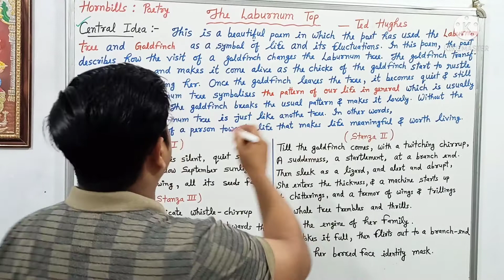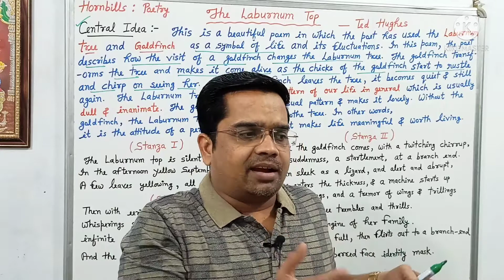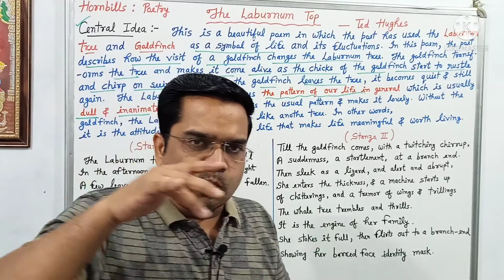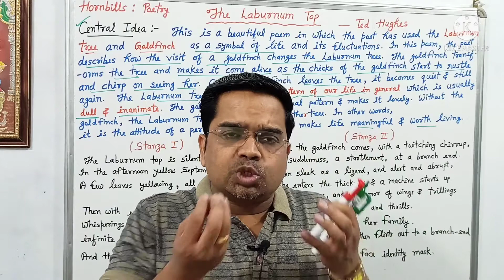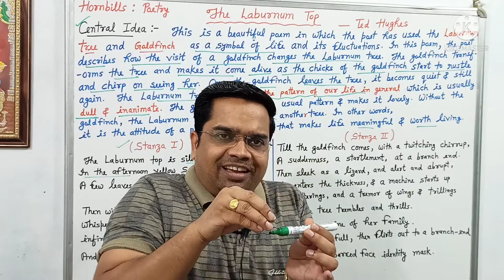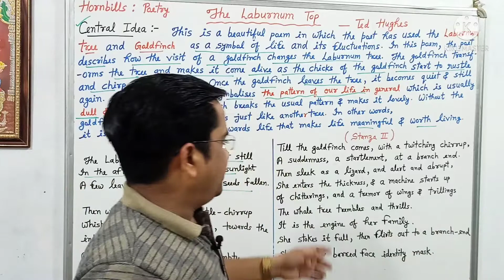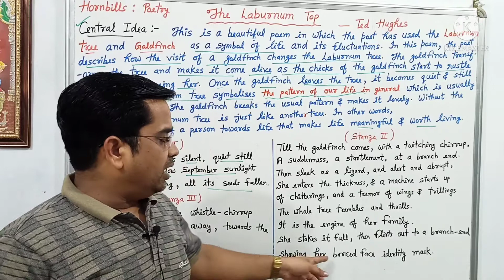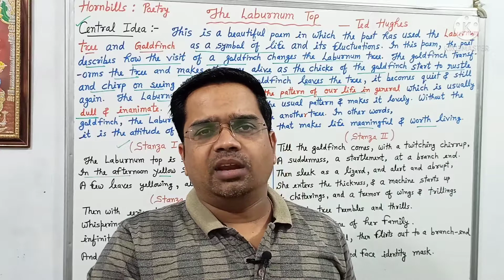"THE LABURNUM TOP" | ENGLISH POEM | CLASS 11 | BY TED HUGHES | ANIL VISHWAKARMA | MARUTI ACADEMY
THE LABURNUM TOP BY TED HUGHES || ENGLISH || CLASS 11 || HORNBILLS POEM 2 || ANIL VISHWAKARMA || MARUTI ACADEMY

Stanzas of poem -
The Laburnum top is silent, quite still
In the afternoon yellow September sunlight,
A few leaves yellowing, all its seeds fallen.
Till the goldfinch comes, with a twitching chirrup
A suddenness, a startlement, at a branch end.
Then sleek as a lizard, and alert, and abrupt,
She enters the thickness, and a machine starts up
Of chitterings, and a tremor of wings, and trillings —
The whole tree trembles and thrills.
It is the engine of her family.
She stokes it full, then flirts out to a branch-end
Showing her barred face identity mask
Then with eerie delicate whistle-chirrup whisperings
She launches away, towards the infinite
And the laburnum subsides to empty.

Anil Vishwakarma
Lecturer